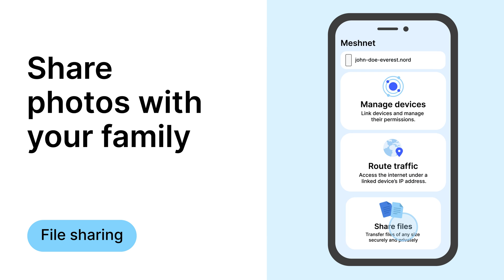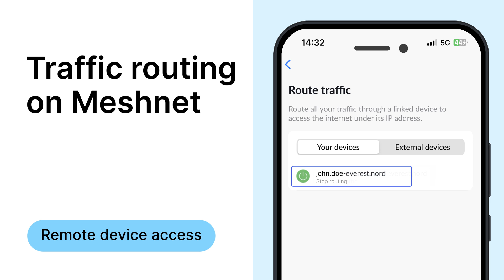Top 3 Meshnet benefits you can use EVERY DAY | NordVPN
Top 3 benefits of Meshnet you need to know

How can NordVPN Meshnet benefit you every single day online? Watch this video and discover the top 3 features of Meshnet.

► RECOMMENDED VIDEOS ►

Contents:

00:00 Intro
00:30 How to share files through NordVPN Meshnet
00:50 How to access your devices with NordVPN Meshnet
01:35 Gaming & LAN party with NordVPN Meshent

How to share files through NordVPN Meshnet
1. First you have to set up Meshnet on your devices and ensure it’s turned on.
2. Then link your devices to external devices.
3. Then simply select files and share them with other devices.

How to access your devices with NordVPN Meshnet
1. Activate Meshnet on your devices. Devices that belong to your account will be displayed automatically.
2. Invite your friends or family members.
3. Then make sure to allow remote access for other devices.
4. Now you can access shared files or folders.

Gaming and LAN parties with NordVPN Meshnet
1. Create a private encrypted network.
2. Invite your Meshnet friends and play.